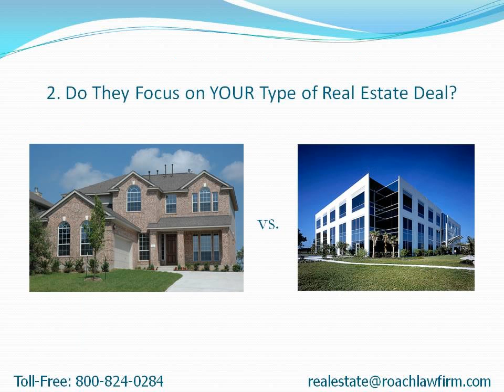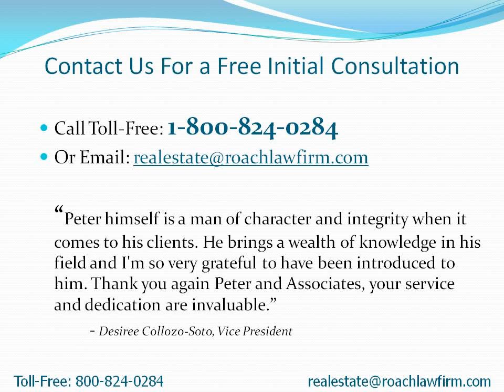Hawthorne Real Estate Attorney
- How to choose a Hawthorne real estate attorney to quickly close on your deal.